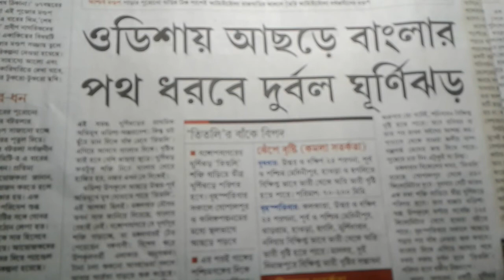The bay of bengal cyclonic storm "titli"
This is cat 2/3 medium phase civiour cyclone storm. You are  seeing to sky mate weather reports or pune IMD metrology details notice on latest observations. Channel --PASCHIMBANGA(bangla). Published  in abhijit khanra /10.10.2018.
My LinkedIn__ (full credit to Owner with creator)